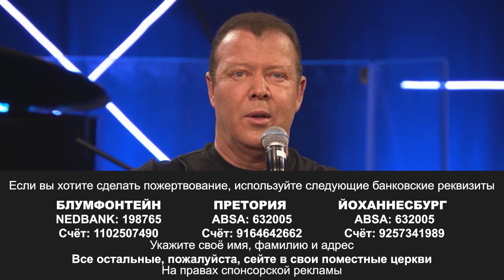И ПОТЕКЛИ ВОДЫ. «Пробуждение» (127)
Добро пожаловать!

В Псалме 77:16 сказано: «Из скалы извел потоки, и воды потекли, как реки».

Кто-то из вас оказался в пустыне ковида, в пустыне эмоций. Возможно, вы оказались в пустыне отчаяния, пустыне уныния или нужды. Пастор Эт Бошофф желает подбодрить вас! Служитель уверен, что Бог вас не оставил и не покинул. Рука Бога не сократилась, чтобы спасти вас. Нет ничего, что Богу не под силу. Нет ничего, что для Него слишком трудно. Невозможное людям возможно Богу. С Богом всё возможно, если вы верите. Всё возможно для тех, кто верит в имя Иисуса Христа.